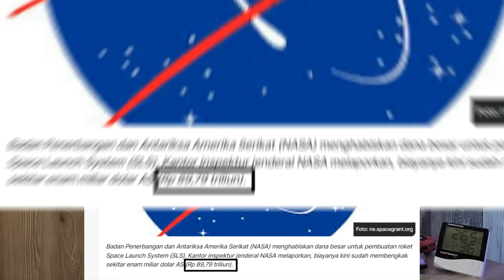Pria Ini Tew45 Saat Ingin Membuktikan Bumi Datar Menggunakan Roket Buatannya Sendiri!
Saking inginnya membuktikan bentuk Bumi yang sesungguhnya, beliau membuat roket di garasi rumahnya dan mencoba beberapa kali peluncuran, hingga akhirnya malah begitu,

Mari kita simaq kisahnya dan semoga bisa dijadikan pelajaran

Kuceritakan dengan gayaku, dan kurangkum dari berbagai sumber, namun jika ada kesalahan, silahkan dibenarkan, jika ada yang kurang, silahkan ditambahkan,

TONTON SAMPAI AKHIR BIAR TIDAK SALAH PAHAM

ada pantun gak?